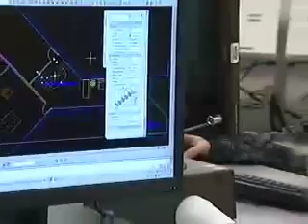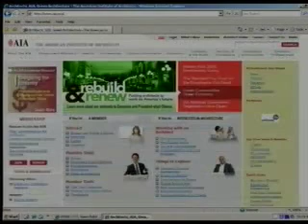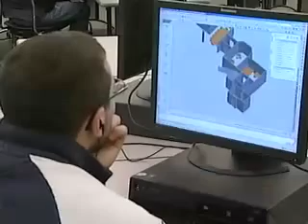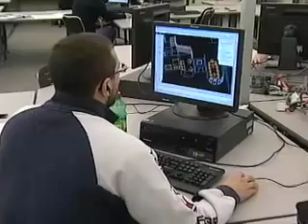Architectural Technology Program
The Architectural Technology degree program prepares you to work in the architecture field. You will gain a fundamental understanding of the planning, design and erection of buildings. The degree can be used to begin a path toward a career as a licensed architect.